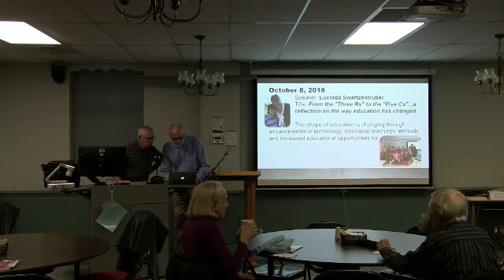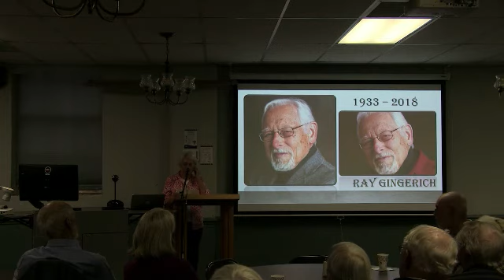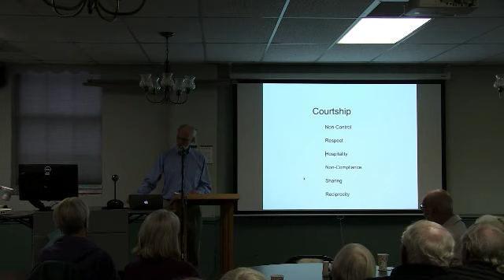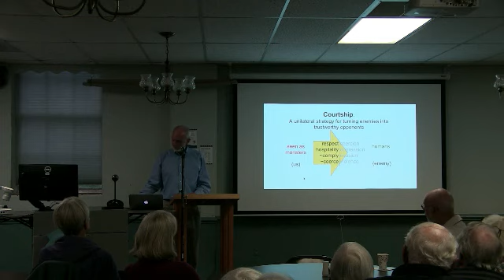john fairfield, september 10, 2018 AA